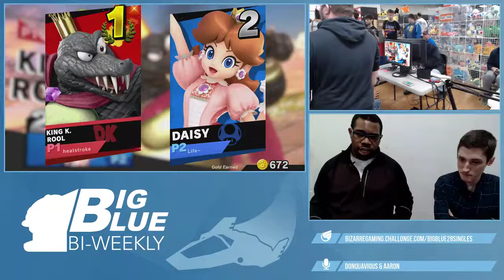Big Blue Bi-weekly #28 Singles - Antiyami vs Heatstroke (Winner's Bracket)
Big Blue Bi-weekly #28 - Ultimate Singles & Doubles

Video Game World #4
Concord, North Carolina